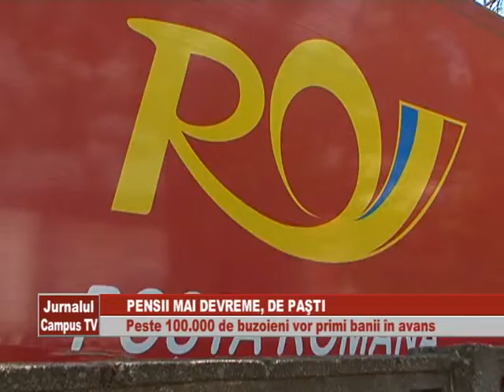PENSII MAI DEVREME, DE PASTI